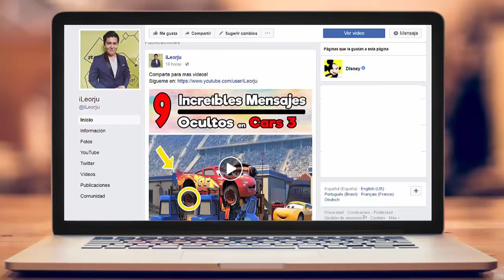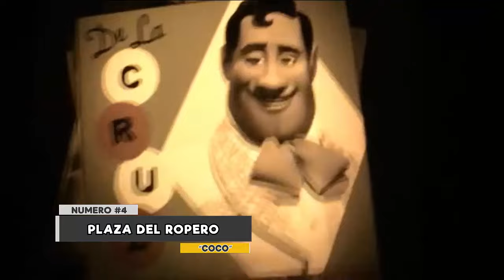9 Lugares de la Película de COCO que Existen en la Vida Real. - Pixar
Cómo no amar Coco si Pixar y los productores de la cinta dispusieron en cada plano del conocimiento que adquirieron durante seis años de investigación sobre nuestras tradiciones y sobre los lugares donde el culto a los muertos es una costumbre mística y hermosa.
A continuación conocerás los 9 Lugares de México que inspiraron a la película de Coco.